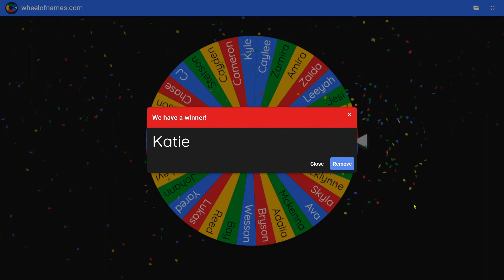John the Baptist, Victory Baptist Jr. Church, July 14, 2024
Today we learn about John the Baptist! Grab your Bibles and get ready to participate as we get Jr. Church started... RIGHT NOW! Don't forget to send in you answer to the Question of the Week to the Jr. Church Text Line at .